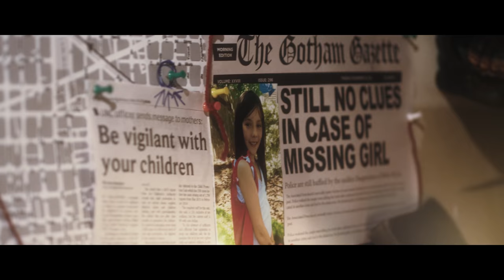RED HOOD IT - OFFICIAL TRAILER!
Short Film coming soon! "Red Hood IT" is part of our new "Robot Underdog Presents" series where we feature other independent filmmakers!  Our goal with this series is to support other indie filmmakers and nerds like us by providing a platform to show their films! Anyone can submit - even you!

RED HOOD IT:
Written, Directed and Shot by Hisonni Johnson

And

Set design by Jeff Zampino